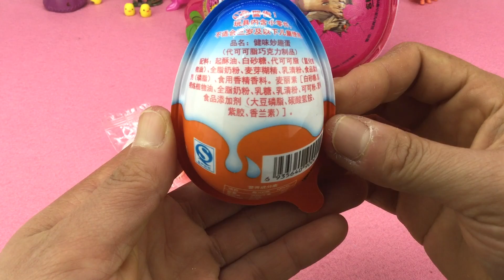金刚葫芦娃奇趣蛋 葫芦兄弟惊喜出奇蛋